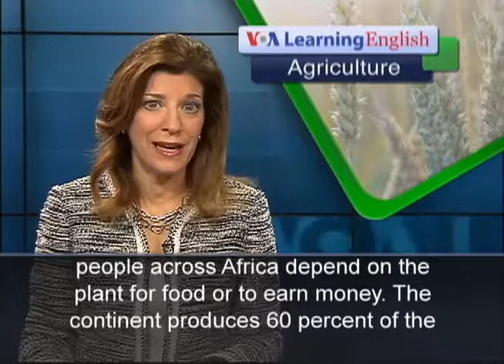Diseases Attack Cassava Crops in East and Central Africa voa special english 2013